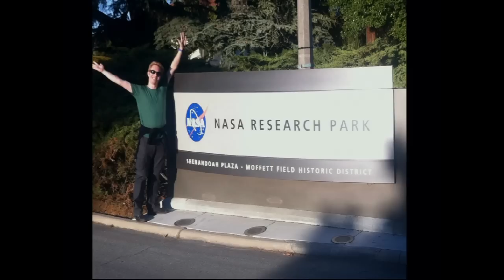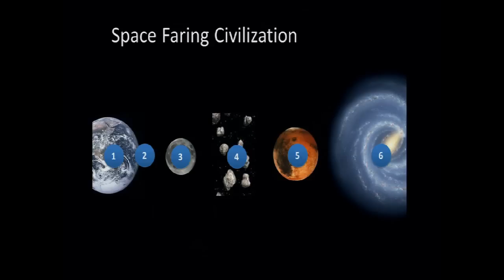The Future of Space: Alex Cureton-Griffiths at TEDxStockholmSalon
Alex is the UK Director of SpaceGAMBIT - a non-profit foundation endeavoring to help makerspaces and related organizations build and support mankind's future in the stars.
In his talk he describes his mission, to promote humanity's survivability and expansion into the galaxy by building grassroots collaborative activities that encourage education and research related to space.